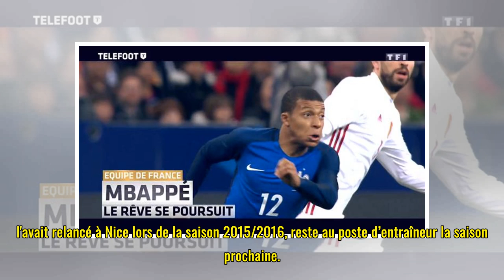[EXCLU Téléfoot 15/04] – Mercato / Pisté par l'OL et l'OM, Ben Arfa n'exclut pas un avenir en Ligue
[EXCLU Téléfoot 15/04] – Mercato / Pisté par l'OL et l'OM, Ben Arfa n'exclut pas un avenir en Ligue 1